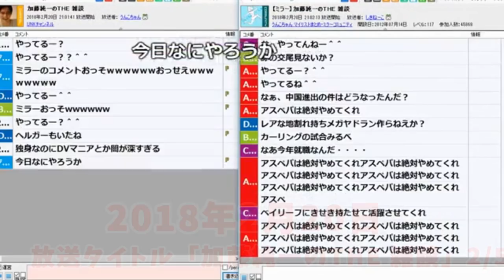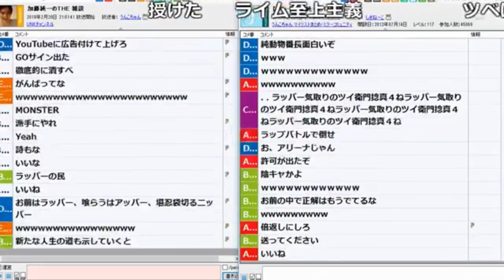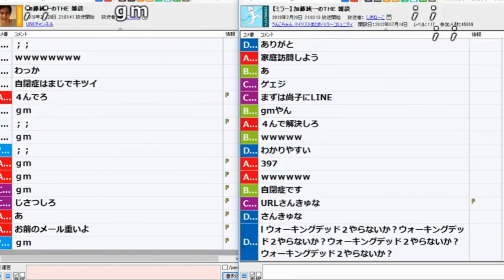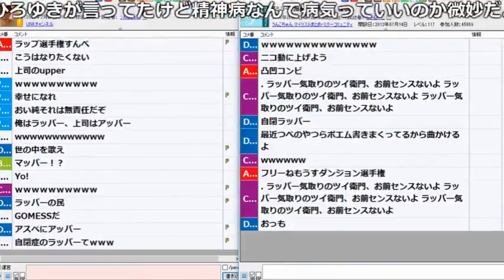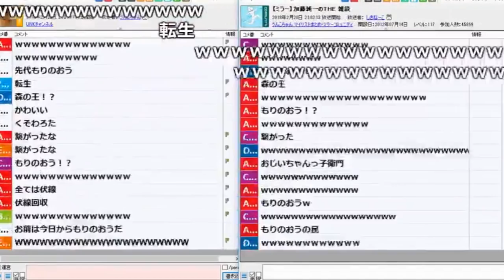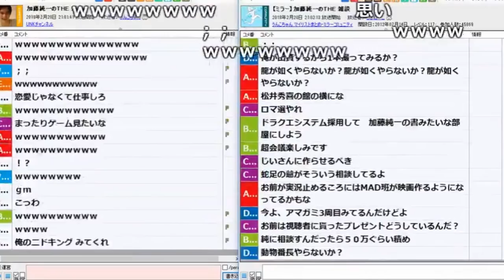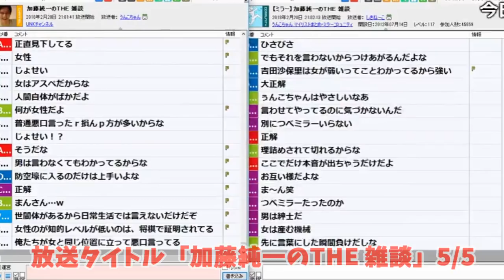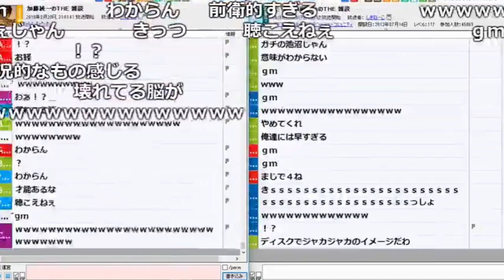視聴者から来た重いメールを紹介する枠【2018/02/20】